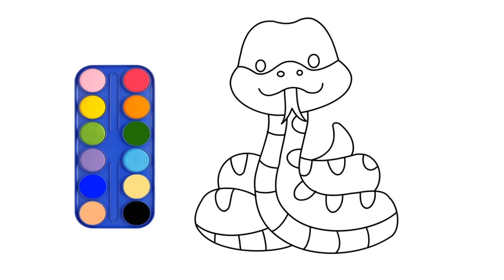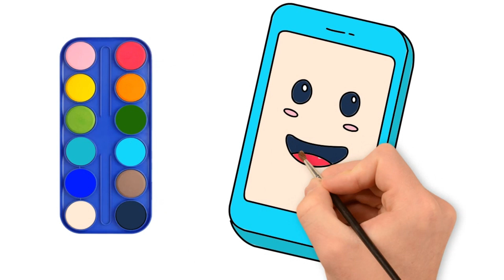How to draw DISNEY PRINCESSES and More IN Colors AND Painting - Art for Toddlers and Kids Learning